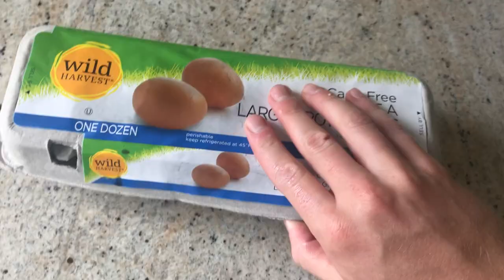LAWN MOWER WON'T START!!!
Mowing the lawn isn't great until you turn it into a full on music shoot. Plenty of meat to come!!